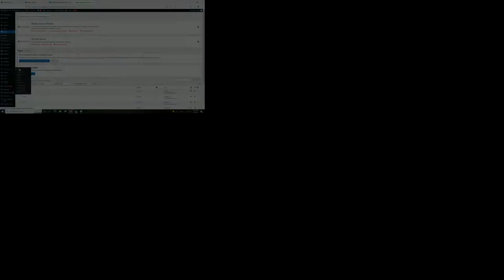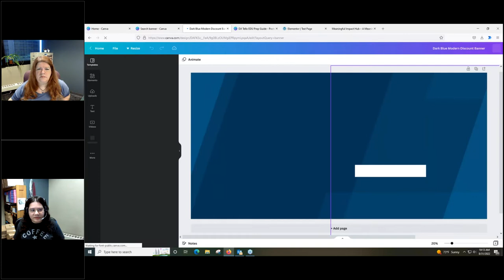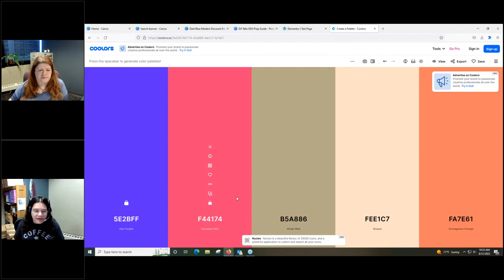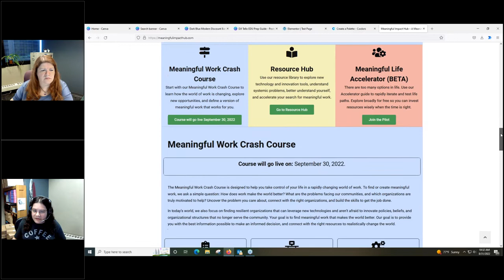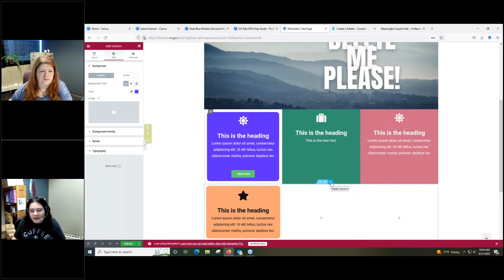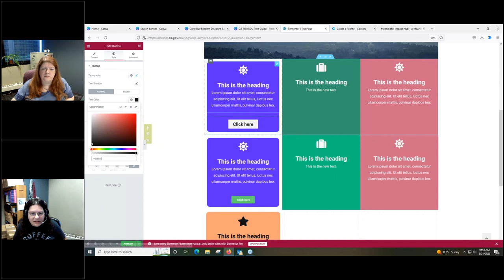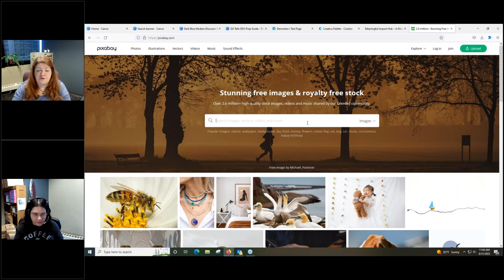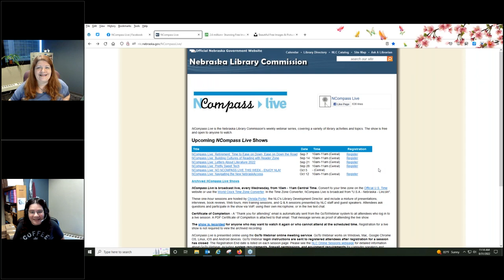NCompass Live: Pretty Sweet Tech: - WordPress Layout Walkthrough: From the Blank Page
The most common WordPress question I have been getting is: "how do you make custom WordPress layouts from the ground up?" This session is for anyone who wants to design a website without the layout restrictions that happen with pre-defined themes. This will be a WordPress & Elementor plugin demonstration/ tutorial that you can revisit to learn these different techniques:

    Building a color palette using coolors.co
    Using alternating color block layouts.
    Adding a Shape Divider between sections to add flair.
    Building custom images for the web with Canva (for free).
    Responsive two-column layouts
    Responsive card style layouts
    Responsive font-sizes for headers and paragraphs

If you want to learn new techniques with some of the lesser-known Elementor features, this is the session for you! I will be taking requests for technique demos as time permits. I hope to see you there!